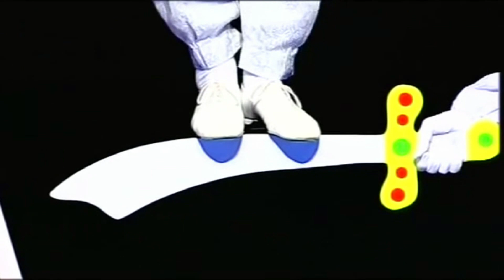UM SHOW DE ILUSIONISMO com OMAR PASHA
Fantástica apresentação de Omar Pasha, inspirada no documentário do início do século de GEORGE MELIÉS "Truques em Cena" - Meliés foi o responsável por introduzir a Mágica no Cinema,